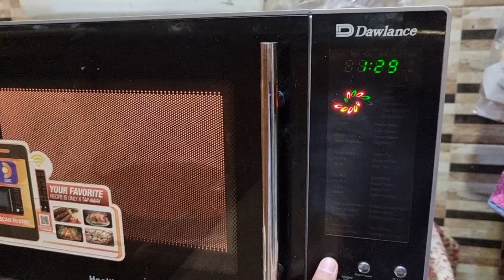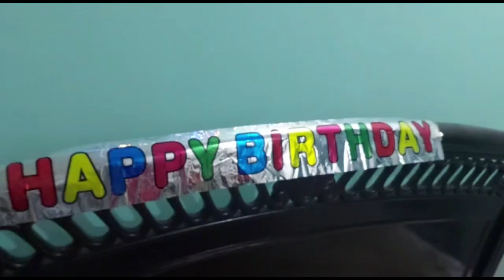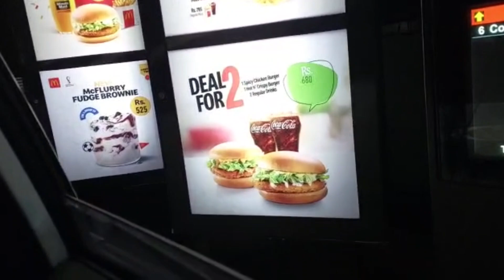Bahi Aur Bhabi Ko Dinner Pe Bulaya | Bhabi Ne Gifts Diye | Birthday Surprise By Kids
dawat vlog
Shadi vlog
Daily Routine vlog
urdu vlogs